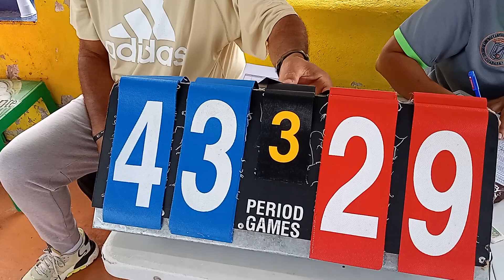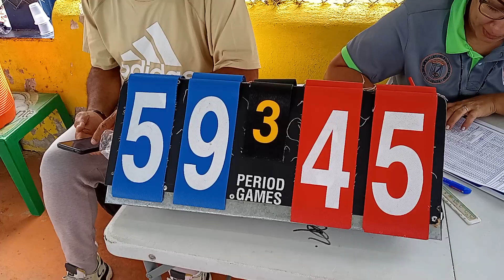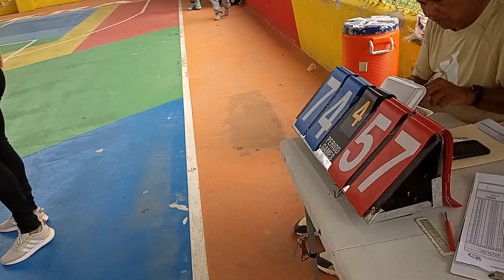CUPES DERROTA MENSAJERO DE LA PAZ UJVENIL ABASACA SANTIAGO 2024